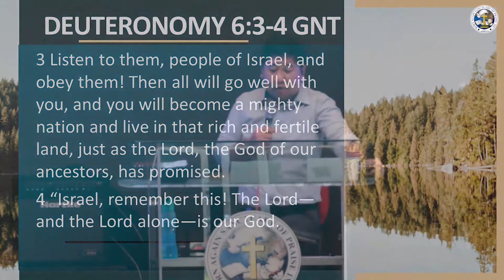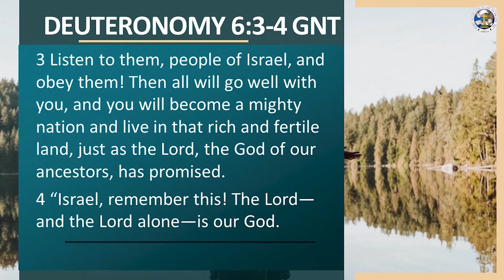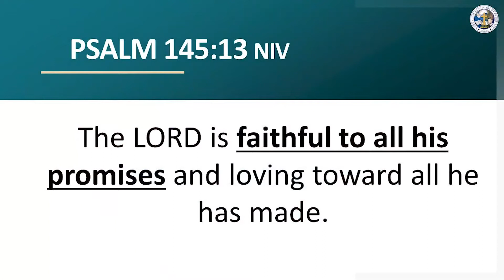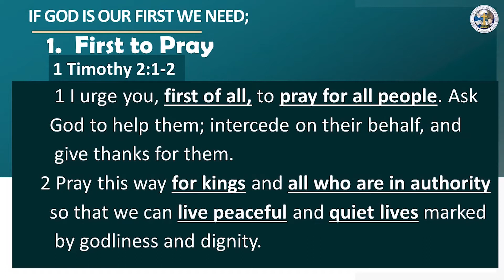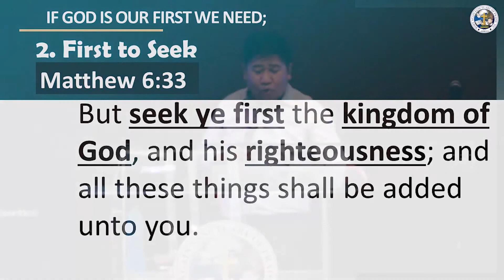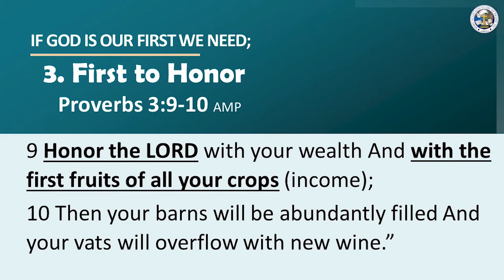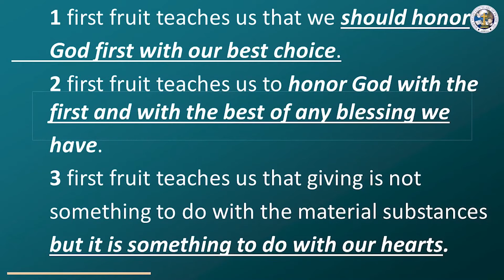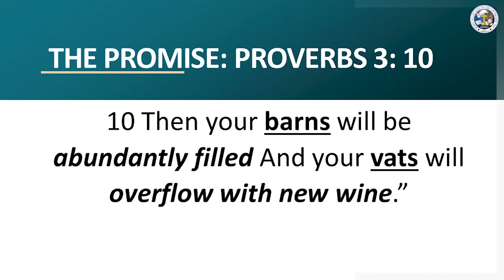"Basta una, naay Promisa" - Born Again Sanctuary of Praise Main Church